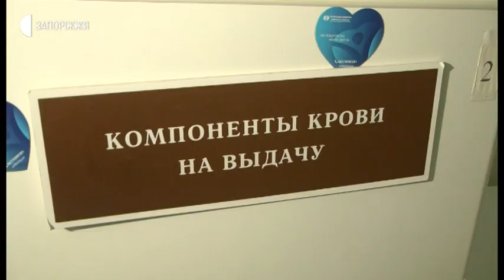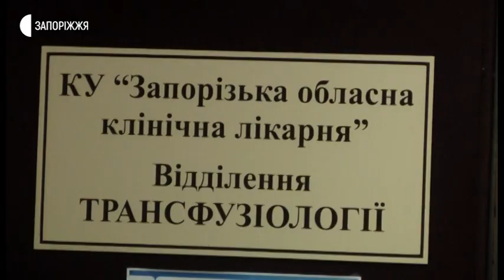Новини - У Запоріжжі долучилися до всеукраїнської акції – «Здай кров – врятуй життя» - 02.06.2020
У Запоріжжі долучилися до всеукраїнської акції з донорства крові – «Здай кров – врятуй життя». Ініціювала її українська волонтерська служба у семи містах країни, зокрема, у Запоріжжі, Одесі, Мелітополі, Черкасах, Чернігові, Полтаві та Харкові - через брак донорської крові в країні, котрий стався через пандемію. Більше в сюжеті Юлії Сеник.